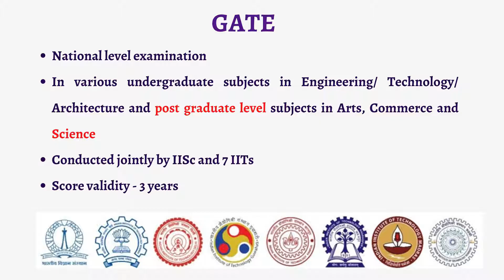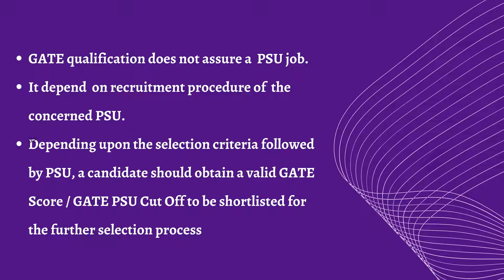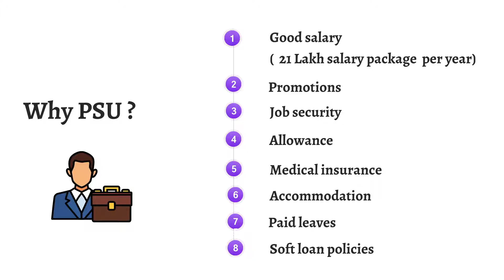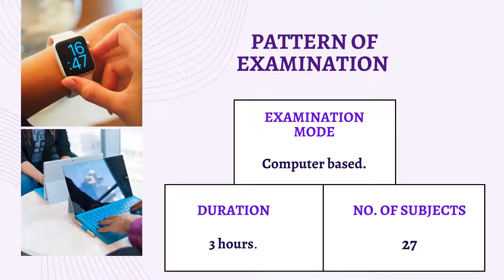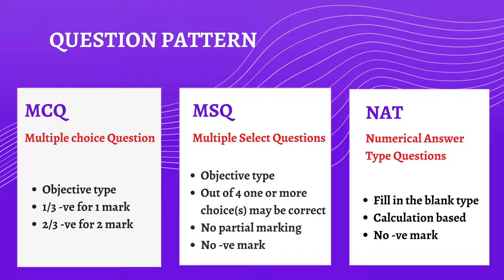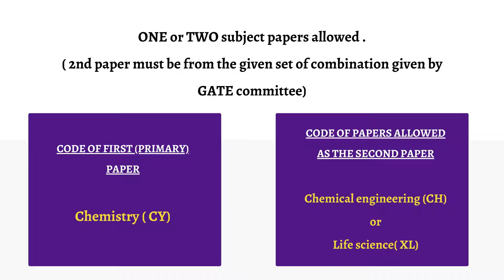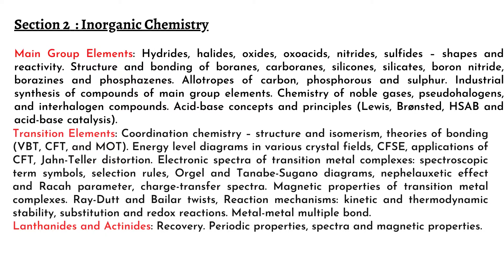MSc/BSc സ്റ്റുഡന്റസ് എന്തിനു GATE എക്സാം എഴുതണം...??